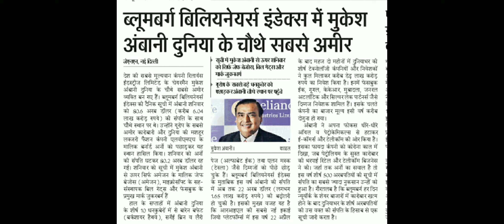Worldfourthrichestperson दुनिया के चौथे सबसे अमीर व्यक्ति | World's fourth richest person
World'sfourthrichestperson दुनिया के चौथे सबसे अमीर व्यक्ति | World's fourth richest person